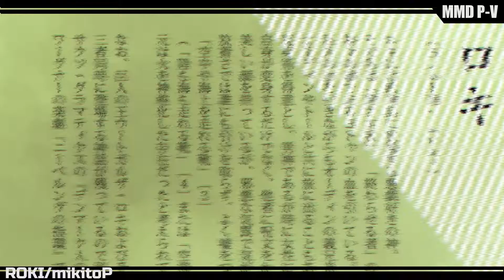[mmd x undertale] sans and papyrus ロキ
model: horipu
motion: 粉ふきスティック様